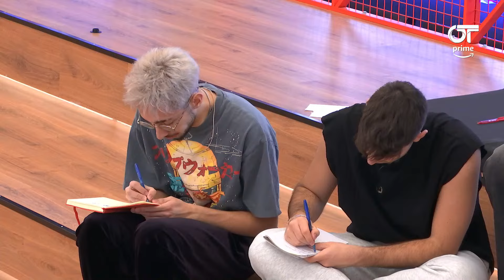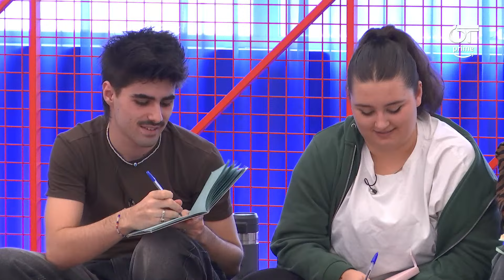MASTERCLASS de COMPOSICIÓN con STAY HOMAS | OT 2023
📲 ¡RECUERDA que tienes disponible la APLICACIÓN OFICIAL de OT2023 para VOTAR a tu NÓMADA FAVORITO/A y enterarte de TODO 🎶💥👉🏻